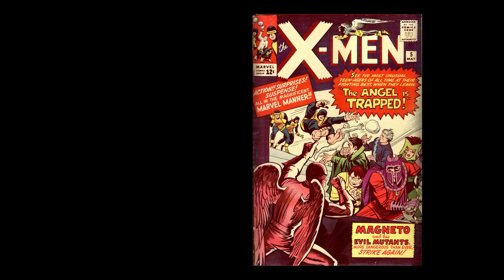Comics - X Men v1 005- (196405) - By Back To The 80s 2